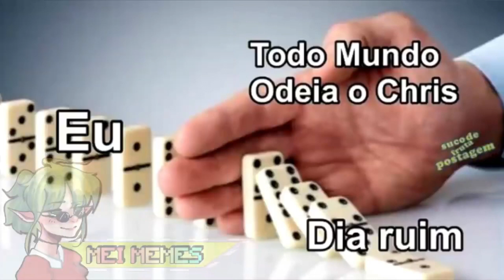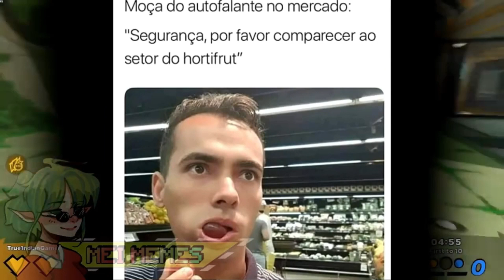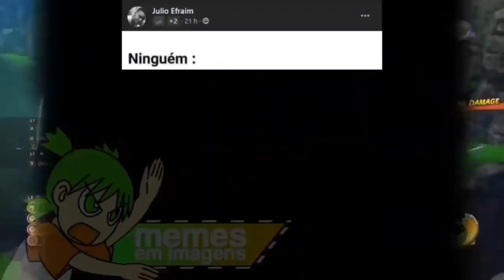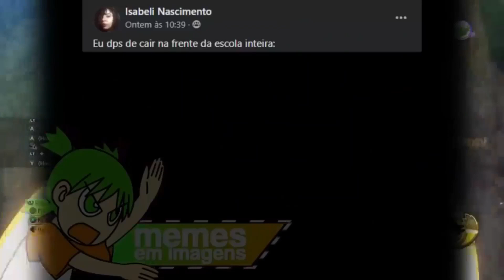FNAF E SEUS PERSONAGENS DIFERENCIADOS 🐺🐶🐷🐱🦊 - MEMES EM IMAGENS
Mais um vídeo com vários memes e dessa vez de FNAF 🐺🐶🐷🐱🦊